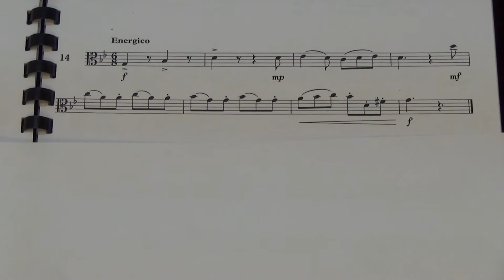Viola Grade 4 Sight Reading No 14 Energico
Grade 4
No. 14 Energico
Played by Mike Chow